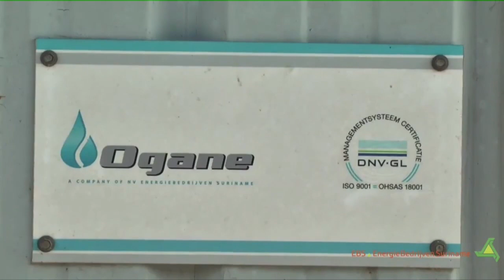NV EBS kan Ogane niet meer subsidiëren STVS JOURNAAL 20 jan 2022